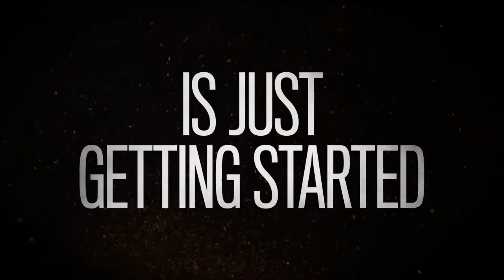Battle of the Fittest Couples "Official Trailer"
Hosted by JoJo Fletcher and Jordan Rodgers. Battle of the Fittest Couples premieres October 15th at 11/10c.